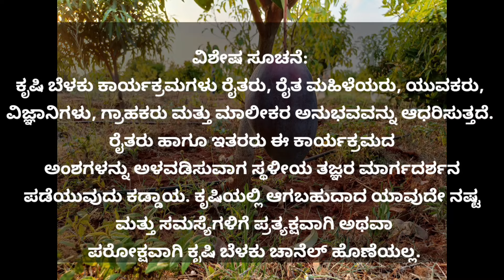3 ವರ್ಷದ ಮೆಕಾಡಮಿಯ ಗಿಡಗಳಲ್ಲಿ ಬಂಪರ್ ಇಳುವರಿ ಬಂದಿದೆ.! ತೋಟಕ್ಕೆ ಬಂದ ರೈತರೆಲ್ಲ ಅತಿಯಾಗಿ ಖುಷಿ ಪಡುತ್ತಿದ್ದಾರೆ.!